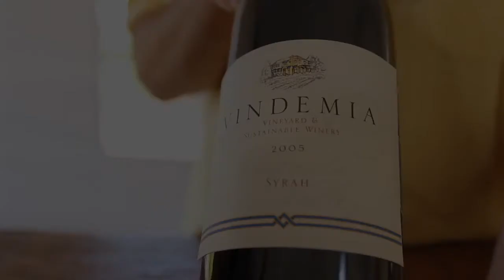SoCal Wine TV Presents: Vindemia Vineyard & Estate Winery, Temecula Valley CA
At the Vindemia Vineyard, visitors are invited to learn more about wine making by exploring the vineyards, oak sampling, or a tour with the wine masters. for all you need to know on visiting Temecula Valley; only 60-90 minutes from LA, San Diego, Orange County and Palm Springs.